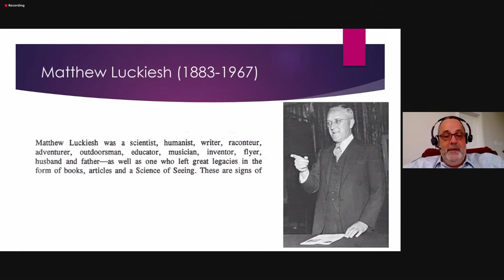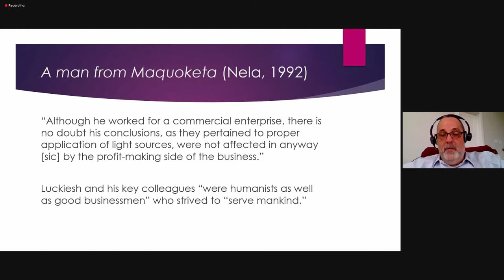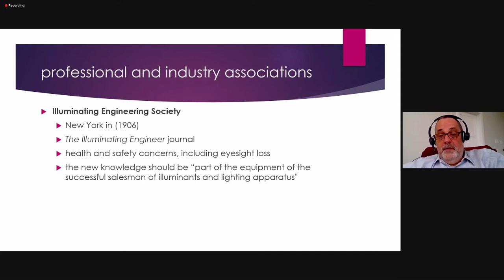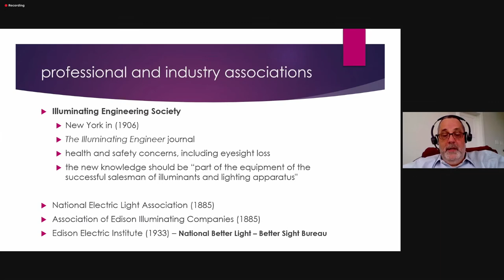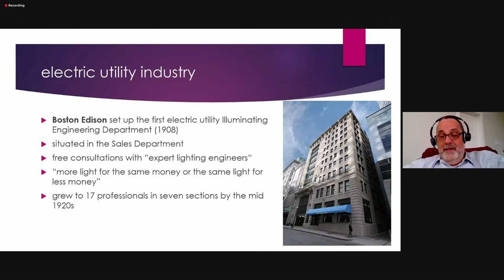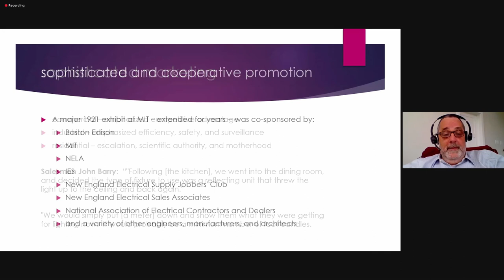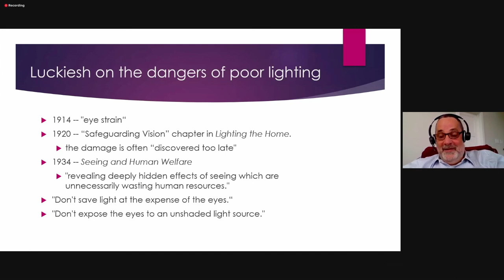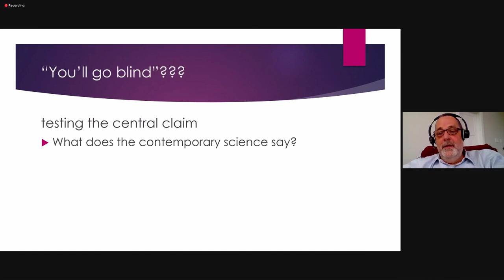Matthew Luckiesh of General Electric and the Birth of Illuminating Engineering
David Sicilia (University of Maryland, College Park) presented the paper, “The Science and Business of Seeing: Matthew Luckiesh of General Electric and the Birth of Illuminating Engineering” at the Capitalism and the Senses conference, Nov.

Copyright of the author.